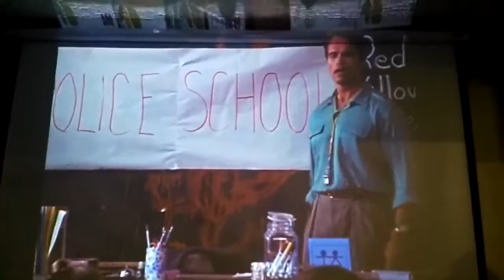Kindergarten Cop Police School Scene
Scene from Kindergarten Cop when Arnie learns to use a whistle to control the class